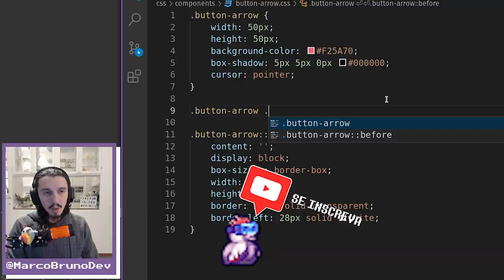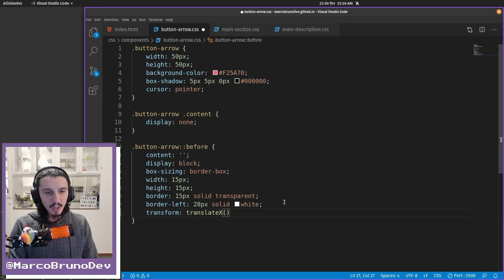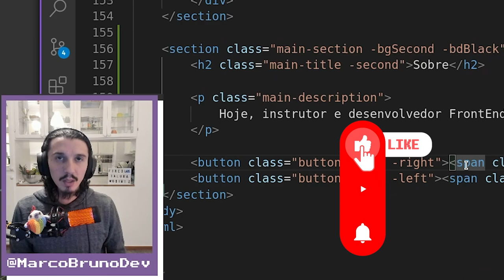Como criar setas com CSS - Parte II | Mód06 - Aula08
Na aula passada mostrei como criar a seta usando apenas CSS, hoje vamos continuar estilizando ela: primeiro, usando a tag HTML span, vamos esconder os textos "voltar" e "avançar", depois vamos centralizá-la. Bora!